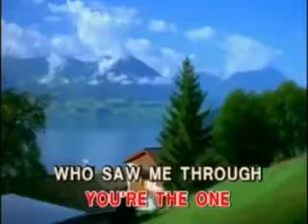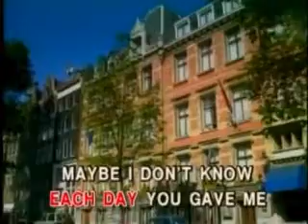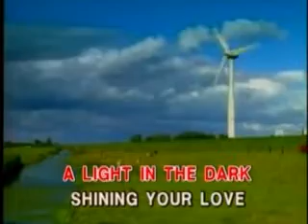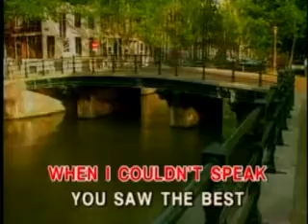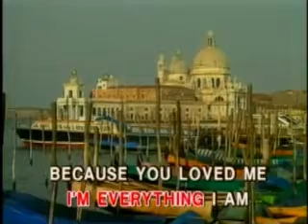Celine Dion - Because You Loved Me - Videoke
Unused background videos like SIng 'N' Vision "What's Forever For" and Able Music "Love Is All Around"

Title: Because You Loved Me
Artist: Celine Dion
VCD Title: The Best of Celine Dion
Label: Synergy Music Corp.
Color Process: NTSC/30fps